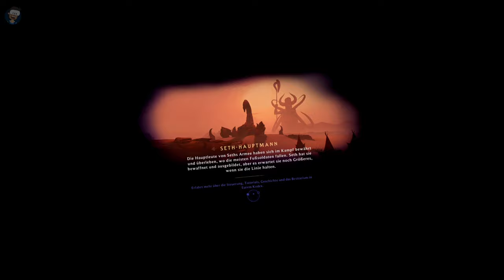🥽 Lets Play - Asgards Wrath 2 / Der Skorpion Höhle - 14 / Meta Quest 3 🥽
Die Fäden des Schicksals spinnen eine epische Mission zur Rettung unserer Realität.

Nachdem er dir unermessliche Macht versprach, hat der Betrügergott Loki dich verraten.
Während du in seinem Gefängnis festsitzt, richtet er Verwüstung an und reißt das Universum in Stücke.

Als dir unerwartet ein Kampf auferlegt wird, findest du dich in einer unheimlichen Landschaft wieder, die als The Inbetween bekannt ist. Hier enthüllen die geheimnisvollen Weberinnen, dass nur du den Stoff unserer Realität vor der Zerstörung durch Loki retten kannst.

Die Fäden des Schicksals führen dich in die Welten Ägyptens und darüber hinaus. Hier musst du treue Anhänger*innen gewinnen, Geheimnisse lüften, Monster bekämpfen und dir göttliche Fähigkeiten aneignen. Hilf den Göttern des alten Ägyptens, ihre Gegner zu besiegen, und sie werden dir im Gegenzug helfen, die deinen zu schlagen.

Deine Erlösung ist noch lange nicht sicher. Doch dieses große Übel muss gestoppt werden.

Loki muss deinen Zorn spüren.

MEIN EQUIPMENT